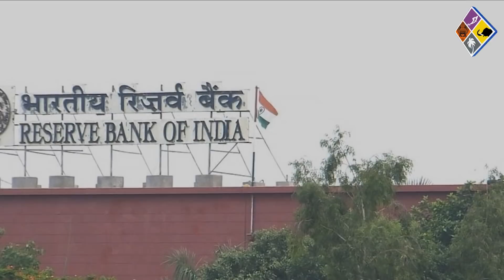ബി.ജെ.പി ഭരണത്തില്‍ സാമ്പത്തിക പ്രതിസന്ധി